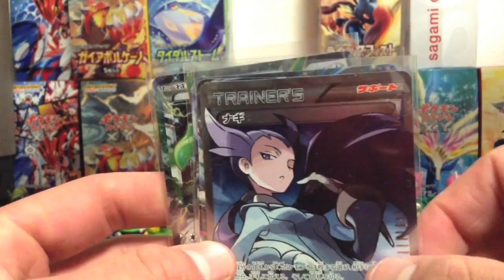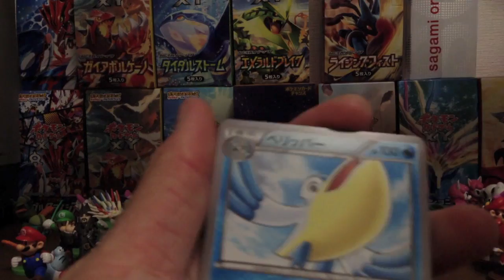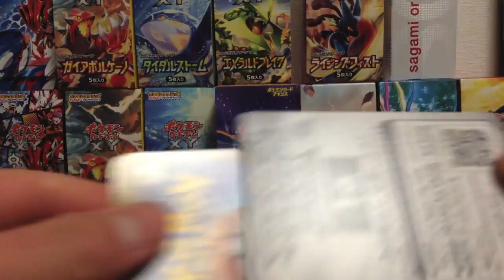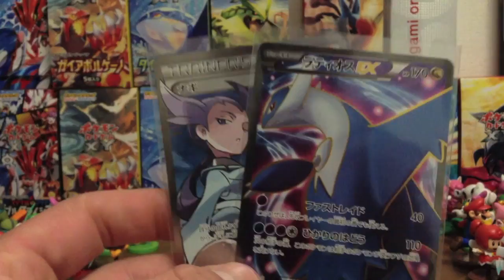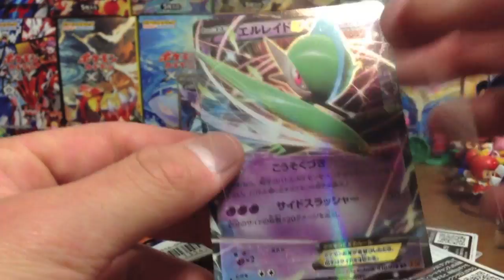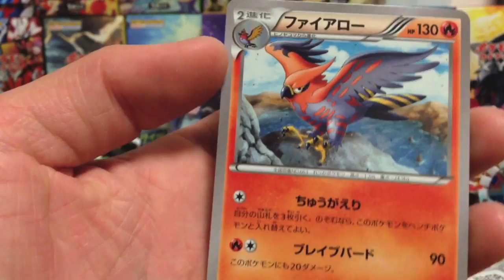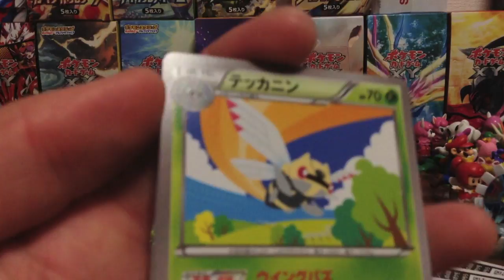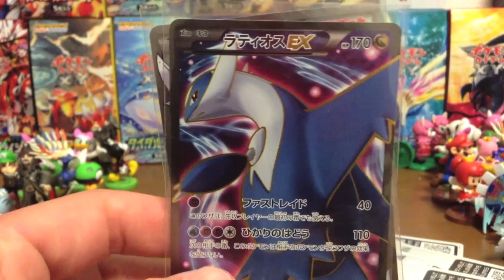POKEMON CARD ポケモンカードゲームXY エメラルドブレイク BOX開封 Part 3【オワ吉】